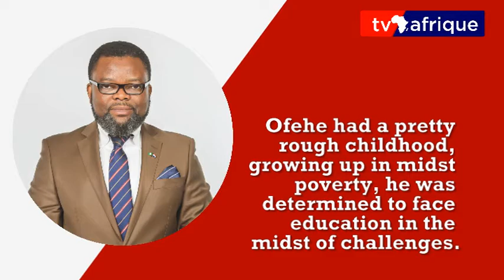Human Right Activist, Sunny Ofehe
Renowned Human and Environmental rights activist.